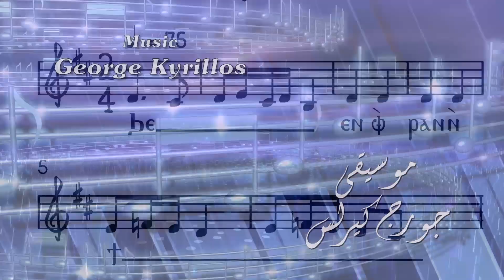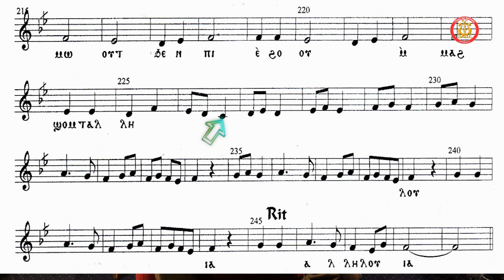Episode #4 "English Series": Why did the Coptic Church prevent musical instruments in the liturgy?.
Episode 4,   "The Coptic Church prohibited that except for two percussion instruments: Cymbals and Triangle which are used:
        1) to control the tempo
   2) to spread a sense of joy. for 4 Reasons.
Also we will explain how Ornaments and embellishments are considered one of the main characteristics of Pharaonic life in general and for Coptic hymns in particular.